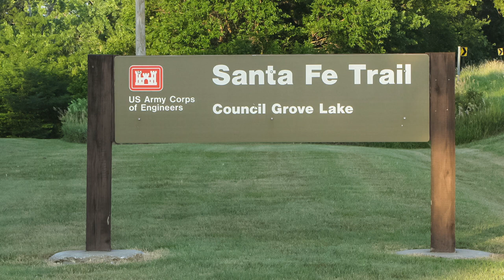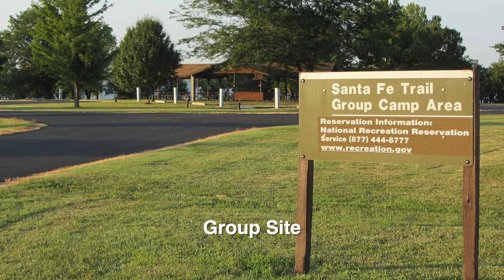Santa Fe Trail Campground Council Grove Lake, KS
Campground sold out? We can help! Use Campsite Assist to get an availability alert when someone cancels a campsite
Santa Fe Trail Campground has 35 single-family campsites and is located next to Council Grove Lake in the rolling, grassy prairie of east Kansas.
Campsites are large, have plenty of shade and suitable for tents, trailers and RVs. There is also one group camping area. Each site has water & electric hookups and also a table, fire ring and grate. Campground amenities include drinking water, flush toilets, showers, a picnic area, sanitation dump station and playground.  There is also a boat ramp near the campground.